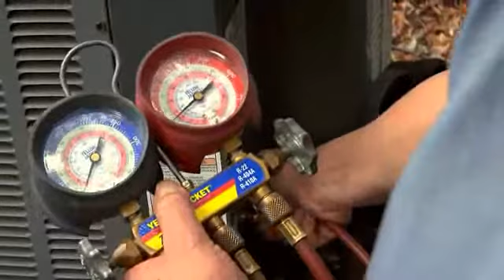No DVA SAC PREV SPRN REV H